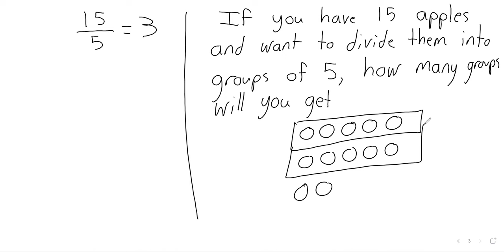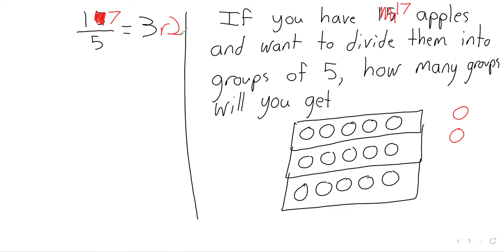ElemEd 2024 W4D1 Division